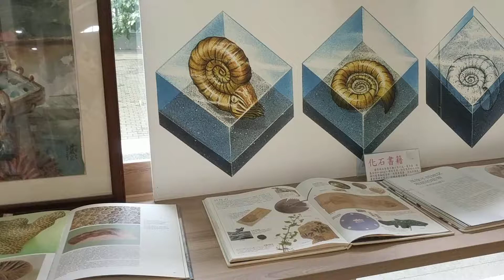1090311南投國中圖書館AR與恐龍化石